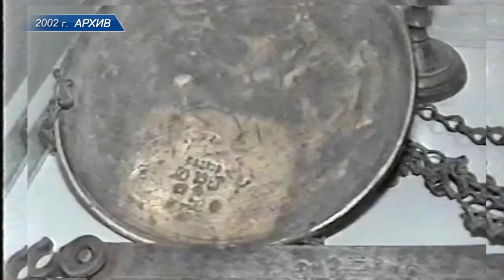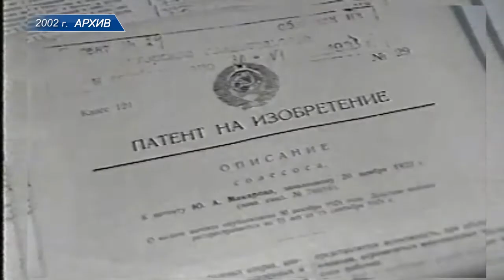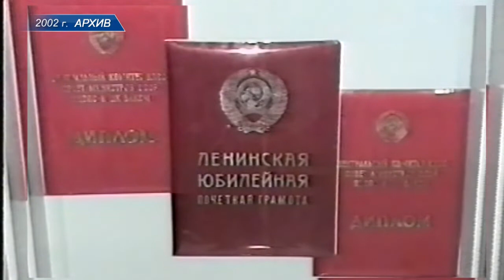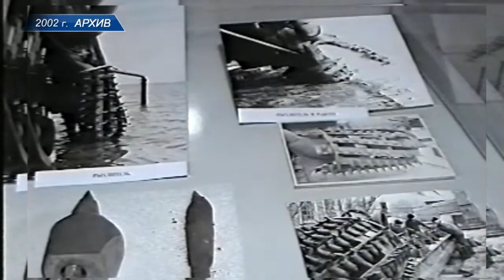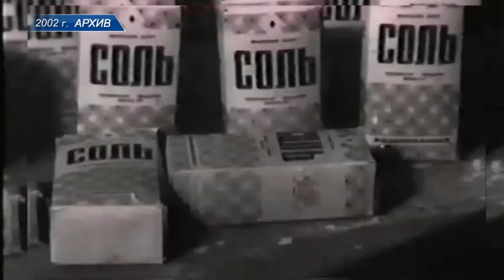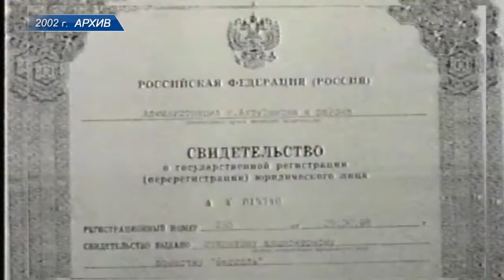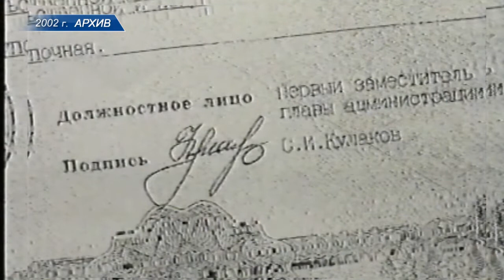Лихие и счастливые: 120 лет "Бассоль" (Архив, 2002 год)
Предприятию "Бассоль" исполнилось 120 лет,  правда   случилось это 18 лет назад. Вернемся в прошлое с программой «Лихие и счастливые».